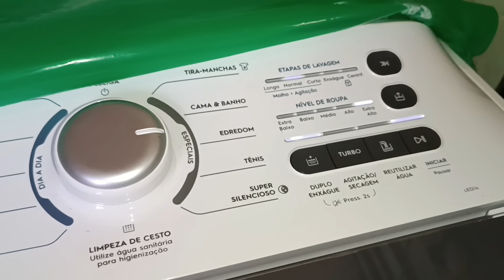ORGANIZAMOS NOSSA CASINHA/TIVEMOS QUE LAVAR OS COBERTORES GRANDES🥶AS VERDURAS DA HORTA ESTÃO LINDAS😍